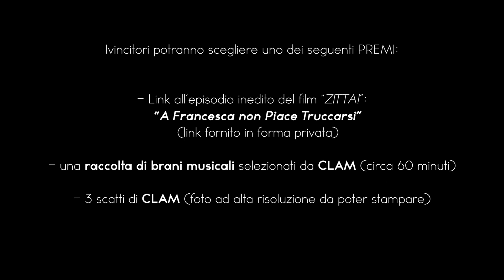Quiz - Quanti tappi ci sono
Per combattere la noia in quarantena abbiamo pensato a questo quiz in stile anni '80 che ci riporta alle trasmissioni dell'ora di pranzo in tempi più sereni...
Provate a indovinare quanti sono! :)
Video: CLAM